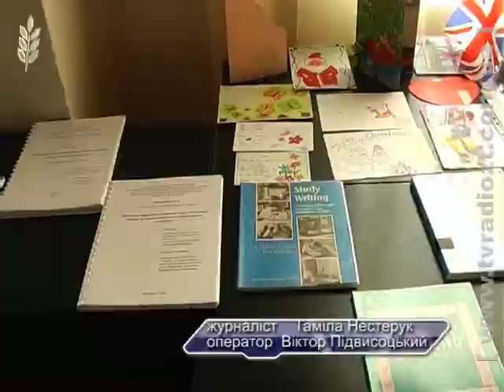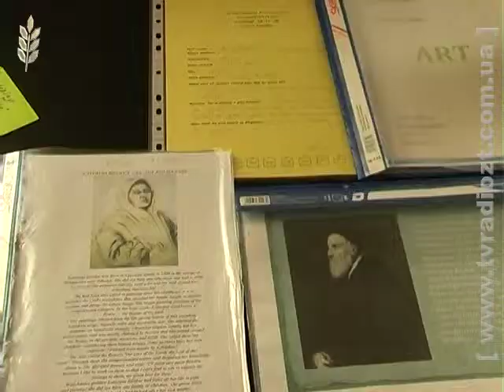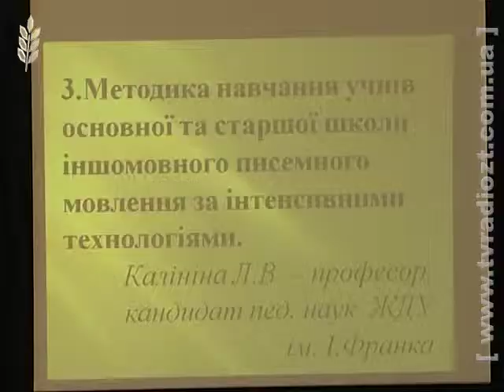Чому навчаються вчителі